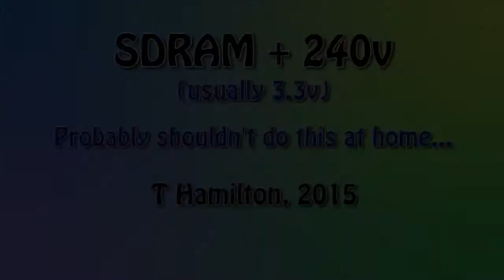PC RAM meets 240v = Ka boom... Blowing up computer RAM